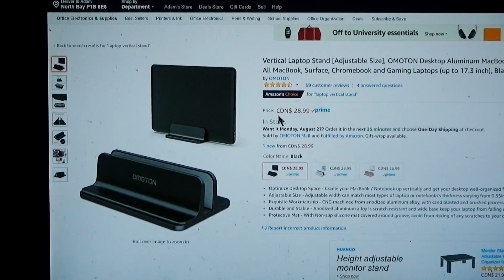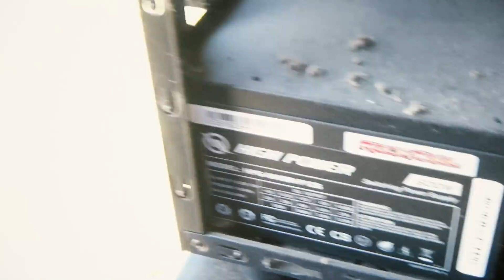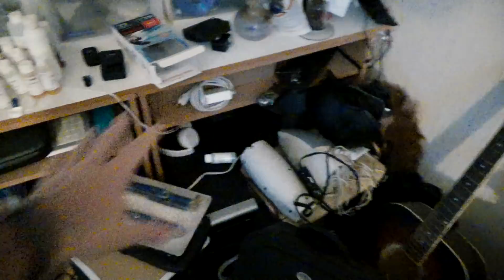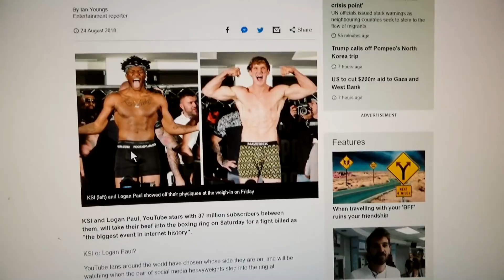Moving the desk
Today we move the desk and set up the new gaming area.  Lets do this